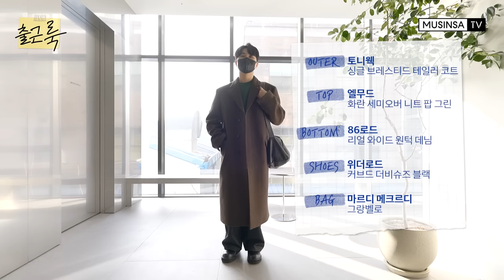🧥패션 MD는 옷 잘입어야 하나요...?🤔 무신사 출근룩 MD 편 [출근룩] EP.9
무신사의 대표 콘텐츠 [출근룩]이 돌아왔다!

무신사 패피들은 다 이 팀 소속?! Mㅓ든지 Dㅏ 홍보하는 무신사 MD 팀 출근룩!

여전히 핑크를 사랑하는 MD💕 근데 이제 브랜드 홍보를 곁들인…
배우만큼 피부 관리에 신경 쓰는😎 뷰티팀 청일점 MD
출근룩 소개하랬더니 가방🎒 소개만 주야장천 하고 간 MD까지

무신사 옷 잘 입는 직원들의 스타일링 궁금하다면?! 컴온!

00:00 무신사 검은 토끼🐰 MC 두둥 등장!
00:17 2023년에도 핑크 사랑 MD 님💕
02:22 중요한 건 꺾이지 않는 홍보!📢
04:10 자타공인(?) 무신사 섹시가이와 홍보를 위해 진격하는 무신사 피플
07:20 피부를 사랑하는 무신사 연예인
09:07 골을 넣기 위해 달릴 MD⚽️
10:49 알고 보니 패션 컬렉터
12:39 내 상품을 홍보 못하는 홍길동(?)
14:21 출근룩 소개하랬더니 가방🎒 소개만…